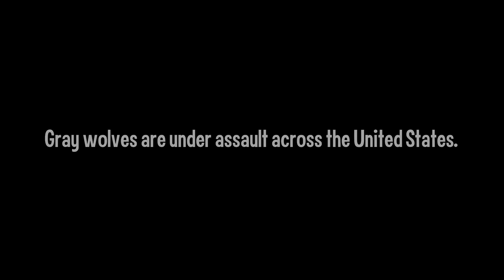Be a Hero for Wolves!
Gray wolves are critically important to their environment and were once one of the most widely distributed wild mammals, inhabiting most of the available land in the northern hemisphere. However, because of persecution by humans and destruction of their habitat, this iconic species was brought to the brink of extinction. Efforts to increase their numbers have been successful, but wolves now face increasing threats due to losing federal protections, trophy hunting, trapping, and continued human encroachment on their land.

Protect these imperiled animals by symbolically adopting a wolf! Your adoption gift will support Born Free USA’s work to strengthen the Endangered Species Act, stop trapping and trophy hunting, and protect the ecosystems on which wolves and other animals rely. For only $1 a week or $5 a month, you can create a brighter future for these animals.

In addition to knowing you are protecting this species, you will receive a virtual adoption package that includes a printable adoption certificate, a printable species information sheet, a digital photo of a wolf in the wild, and updates about our campaigns work to protect the ESA, combat trapping, and end trophy hunting. These adoptions also make great gifts!

ABOUT BORN FREE USA
Born Free USA works to ensure that all wild animals, whether living in captivity or in the wild, are treated with compassion and respect and are able to live their lives according to their needs. We oppose the exploitation of wild animals in captivity and campaign to keep them where they belong – in the wild. Born Free USA's Primate Sanctuary is the largest in the United States and provides a permanent home for approximately 400 primates retired from animal experimentation or rescued from zoos and private ownership.